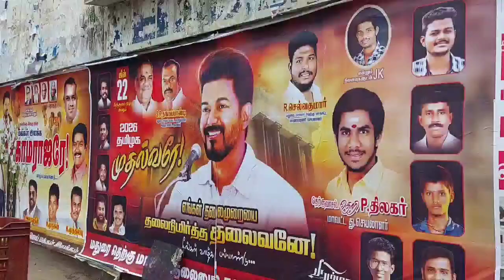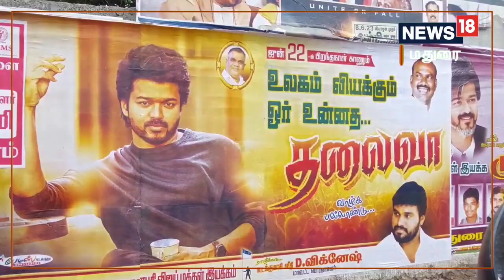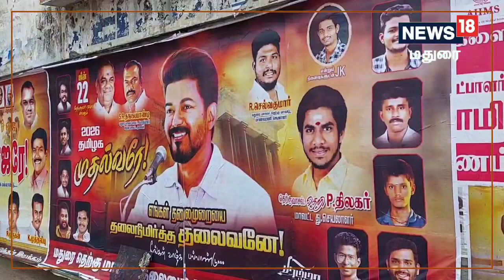நடிகர் விஜய் பிறந்தநாள் - மதுரையில் பட்டைய கிளப்பும் போஸ்டர்கள் | Actor Vijay Birthday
நடிகர் விஜய் பிறந்த நாளை அடுத்து மதுரை முழுக்க பல்வேறு இடங்களில் போஸ்டர்கள் ஒட்டப்பட்டுள்ளன. அவற்றில் காமராஜ், பெரியார் போன்ற தலைவர்களுடன் நடிகர் விஜய் இருப்பதுபோன்ற காட்சிகள் இடம்பெற்றுள்ளன.